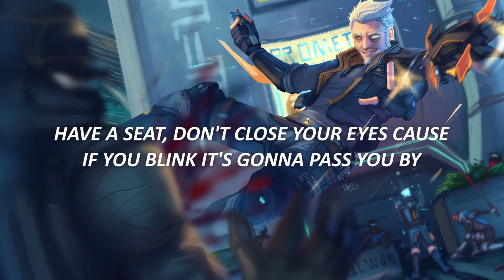Animal Fiction - Hold On (Lyrics) | 1 HOUR